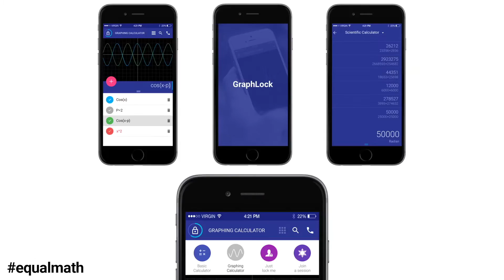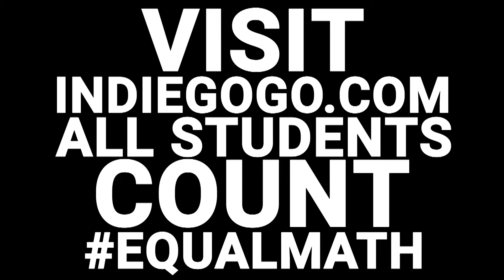Indiegogo campaign: All Students Count - free downloads to low income students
Did you know, over 31 million students in the US are growing up in low income families? Math has one of the largest areas of inequality due to a gap in opportunity and technology. Students and parents are still forced to purchase a graphing calculator for over $100 each, making learning too expensive for most. Mallory witnessed this problem in her own classroom and created GraphLock. Support our Indiegogo campaign starting August 31st!